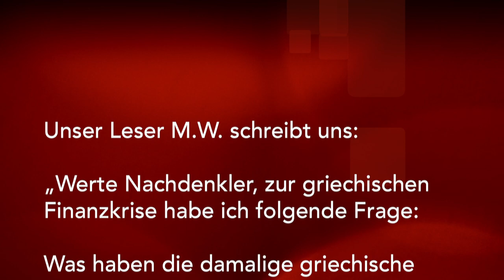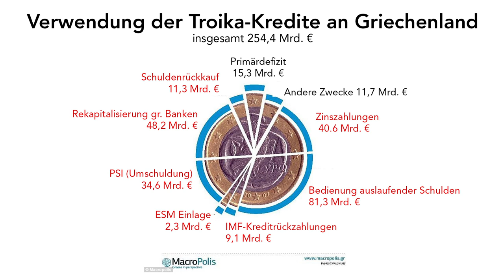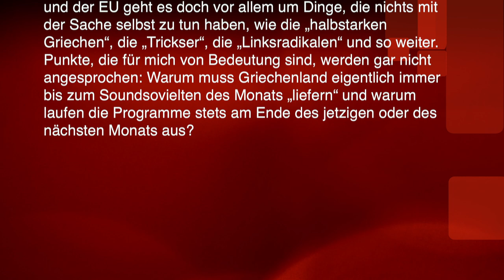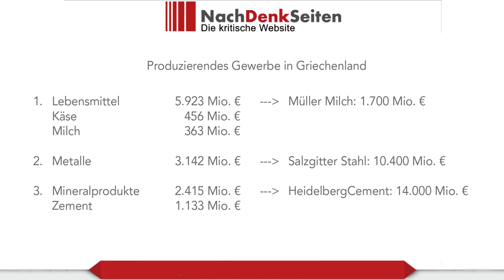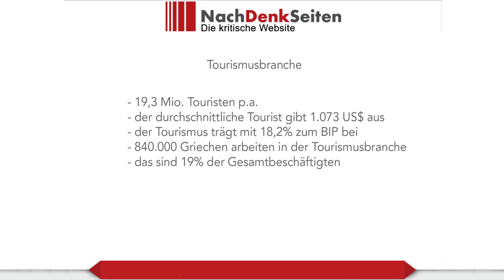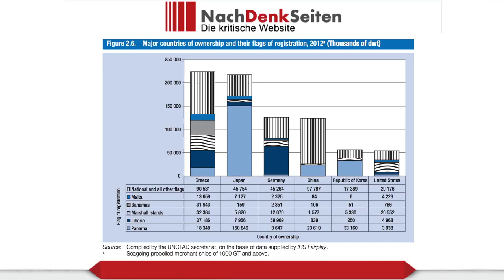NachDenkSeiten Videopodcast 15/02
Gefällt Ihnen unser Video?
Unterstützen Sie uns mit Ihrer Spende!

Kontoinhaber: IQM e.V. NachDenkSeiten BZA
IBAN: DE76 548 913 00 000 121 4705
BIC-Code: GENODE61BZA

Auch in dieser Folge geht es um Griechenland. Jens Berger beantwortet verschiedene aktuelle Leserfragen zum Thema.